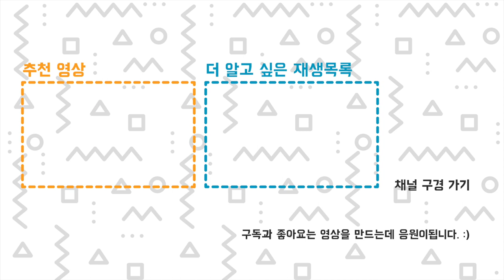메이커 탐구생활 - 도구 탐구17 - 전선 납땜 - 피복, 스트리퍼, 수축 튜브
메이커 탐구생활 - 도구 탐구17 - 전선 납땜 - 깔끔한 피복과 수축 튜브
 전선 피복 벗기기 = 전선의 고무 제거하기
전선안의 구리선이 다치면 안돼요.
이지 스트리퍼나, 얇은 전선은 손톱으로 돌려서 제거할 수 있어요.
피복후 전선의 구리는 보이면 안돼요.
고무 테이프 (절연 테이프)로 감싸줘요.
또는 수축 튜브로 감싸줄수 있어요.